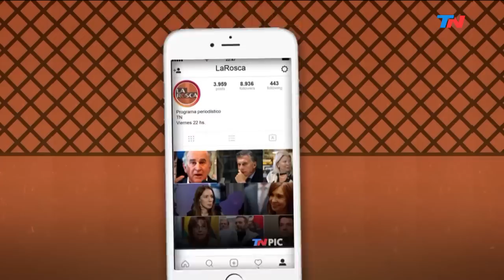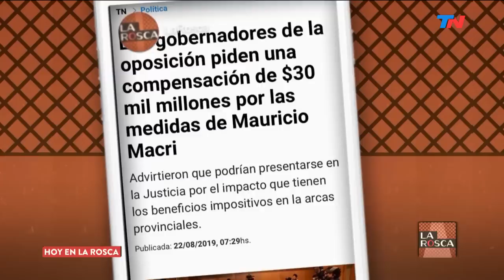Miguel Angel Pichetto en LA ROSCA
En LA ROSCA, Miguel Ángel Pichetto dijo que el voto de las PASO fue la expresión de una clase media impactada por la devaluación de 2018 y que las encuestas no lo detectaron. Sostuvo que va a haber un reacomodamiento del voto el 27 de octubre y que las expresiones minoritarias se van a achicar porque no son un voto útil.
También habló de las contradicciones en Frente de Todos y dijo que detrás de un Alberto Fernández moderado se esconde el modelo autoritario de Cristina Kirchner y La Cámpora: "No se animan a dar el debate interno sobre Venezuela de cara a la posición histórica de Cristina con la dictadura de Maduro".
También dijo que hay un sector del kirchnerismo interesado en una megadevaluación como la de 2001 para "llegar al Gobierno en el peor escenario y ordenar".

Programa de "La Rosca" emitido el Jueves 22 de Agosto de 2019.